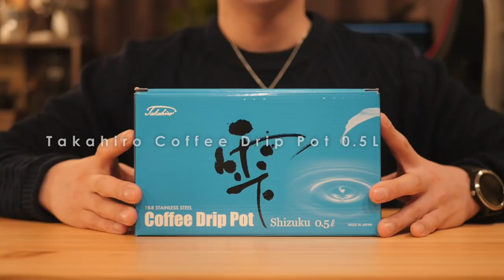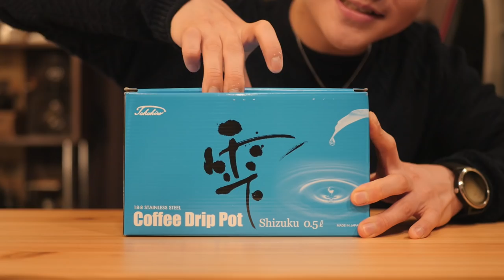こだわりの一杯を実現するコーヒードリップポット「雫」がとても優秀。Takahiro Shizuku Made in Japan タカヒロ 日本製 IH非対応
8mm Drip Stand

【1616/ARITA JAPAN】
ソーサー

BESTINNKITS Smart Warm Coaster

◆撮影機材
カメラ

◆お手紙やプレゼントなどの送り先
〒150-0002 東京都渋谷区渋谷2-17-5 シオノギ渋谷ビル6F
株式会社BitStar KAZUMAX宛
（BitStar経由でカズマックスに届くため、一ヶ月前後のタイムラグが生まれます。生モノなどは受け付けておりません。）